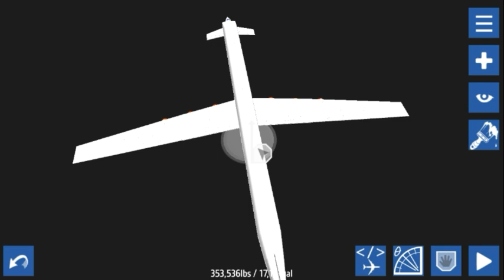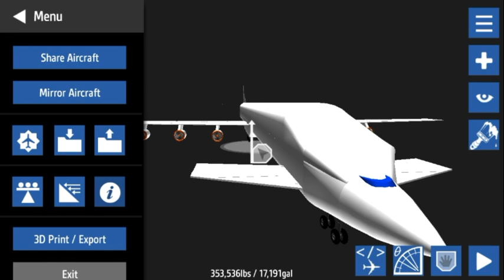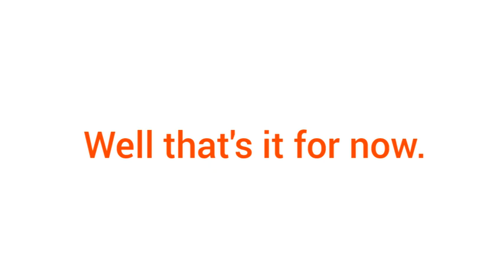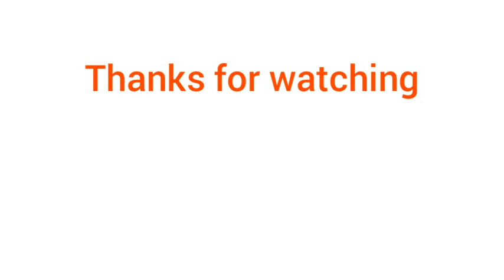Simpleplanes AR Jumbo jet cargo plane 800 B series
Just a big Cargo plane of mine.